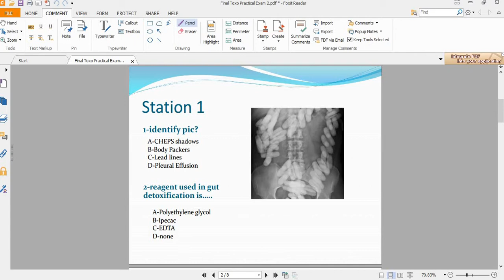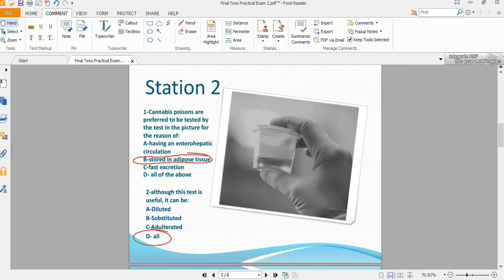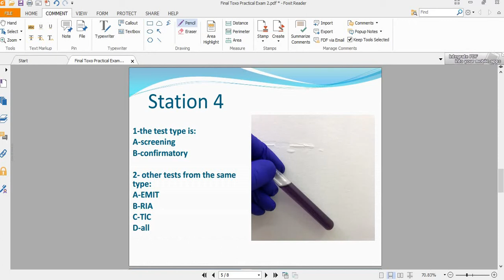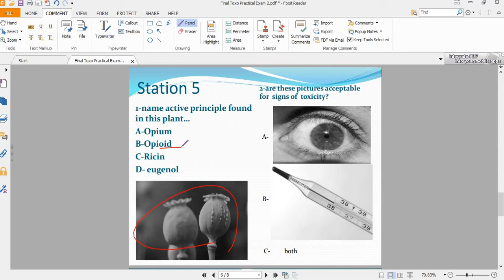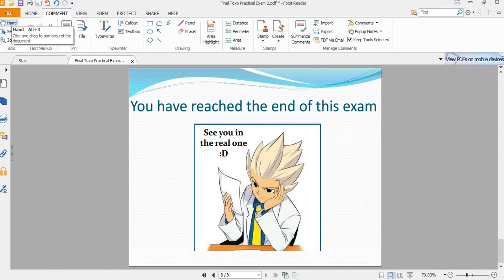Practical Exam 2